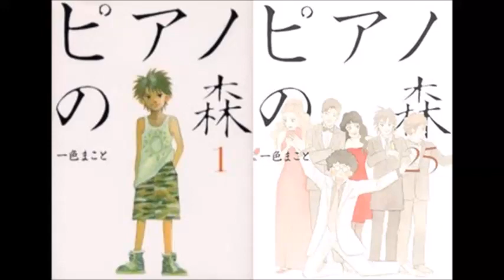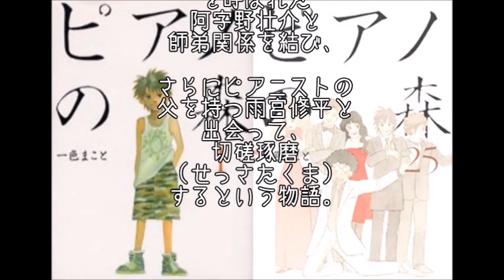【動画】「ピアノの森」 完結！１７年の歴史が物語る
‹ピアノの森›メディア芸術祭大賞の人気音楽マンガ完結へ　17年の歴史に幕

「ピアノの森」コミックス25巻の表紙

　天才ピアニストの成長を描いたマンガ「ピアノの森」が、約17年の連載に幕を下ろすことが1日、明らかになった。同日発売の連載マンガ誌「週刊モーニング」（講談社）に「いよいよ残り2話！」と告知された。

　「ピアノの森」は、1998年に「ヤングマガジンアッパーズ」で連載が始まった一色まことさんの作品。2004年に同誌の休刊で連載がいったん休止となったが、05年モーニングに移籍し、その後は実質的に不定期連載となっていた。森に捨てられたピアノをおもちゃ代わりにして育った自然児・一ノ瀬海（かい）が、かつて天才ピアニストと呼ばれた阿字野壮介と師弟関係を結び、さらにピアニストの父を持つ雨宮修平と出会って、切磋琢磨（せっさたくま）するという物語。08年度の文化庁メディア芸術祭でマンガ部門の大賞を受賞している。07年には劇場版アニメも公開された。